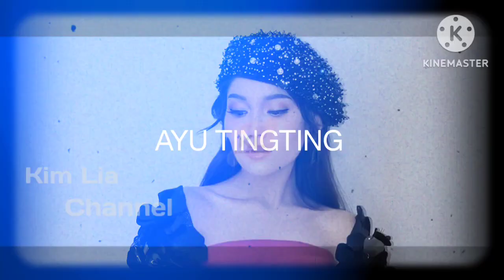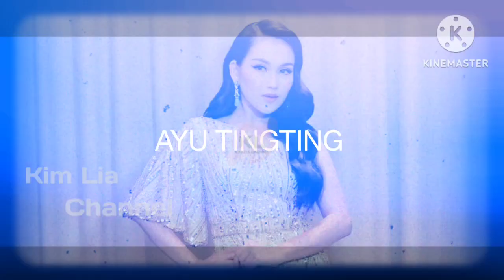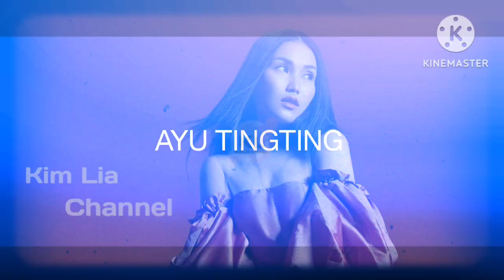Pecah Abis!! Duet Maut Ayu Tt dan Lesti Hingga Bilqis Tadi Malam Sukses Bikin Histeris Penonton